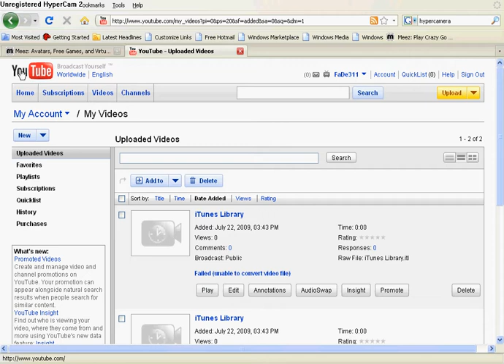BORINESS OF MEEZ